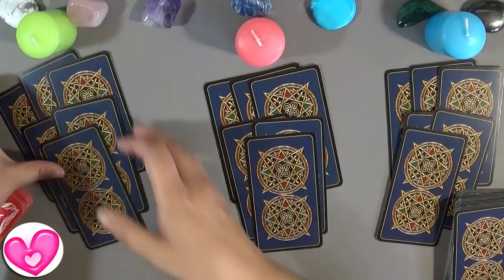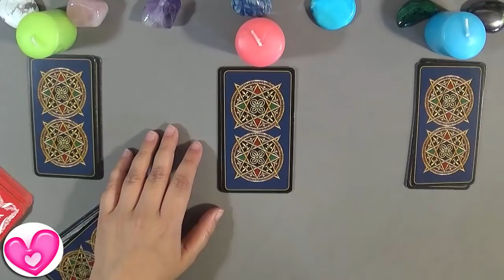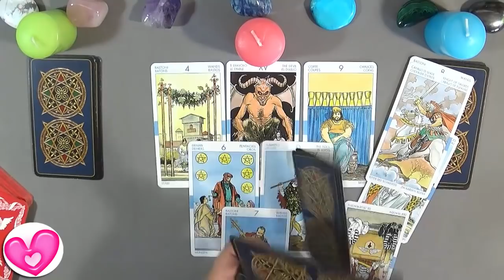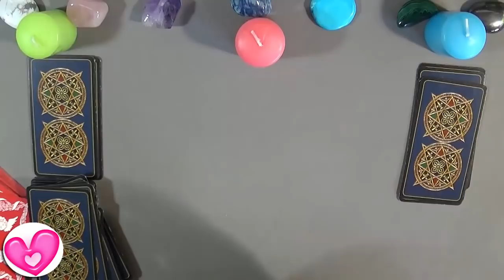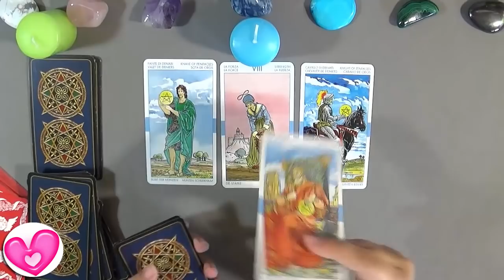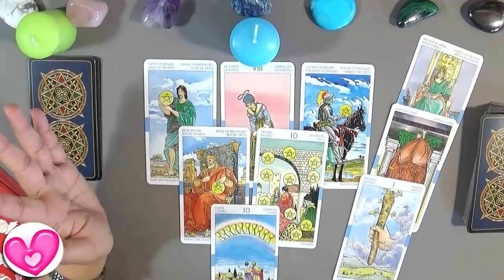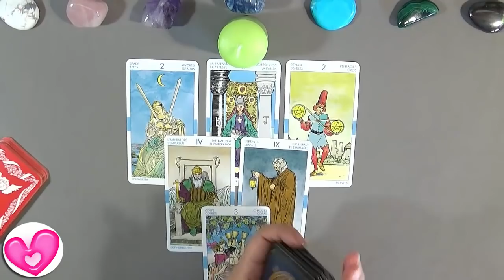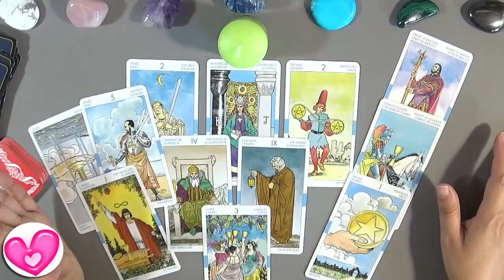🍀 Dará el paso Tarot Interactivo Amor ❤️ Guia Angelical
Dará el paso Tarot Interactivo Amor de la Guia Angelical. ¿será pronto? ¿por qué no lo da? ¿qué hara en el futuro?